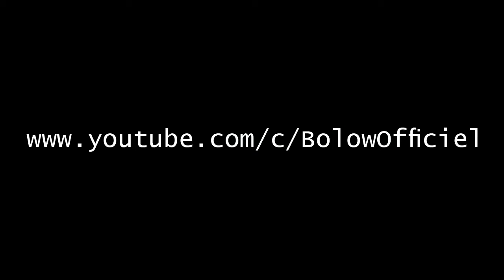muuqaal cajiib ah oon caadi ahayn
layaabka aduunka